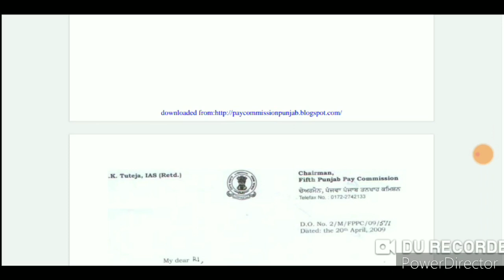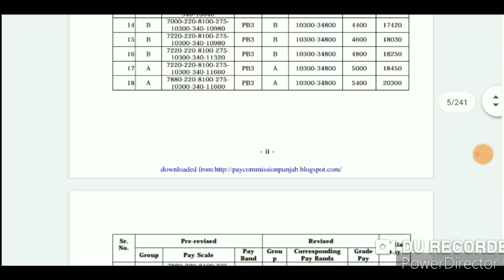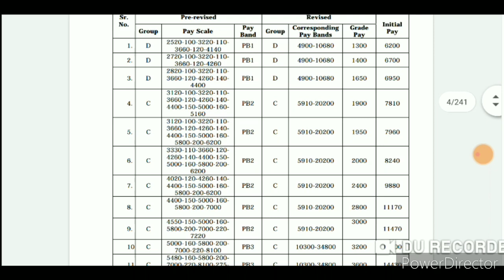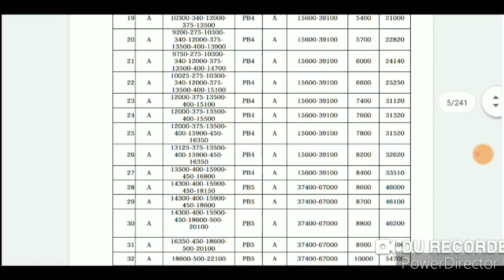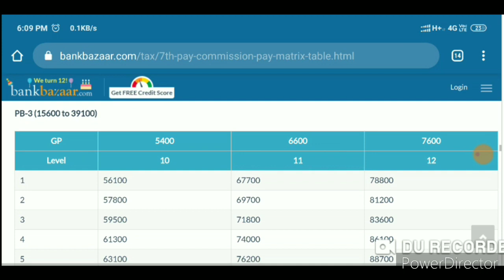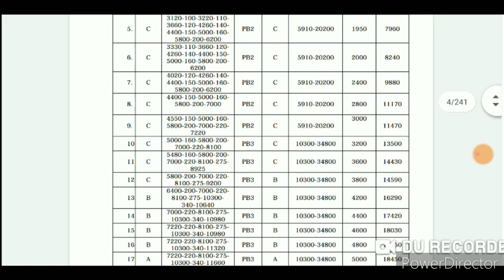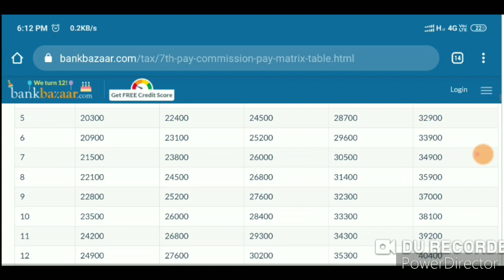Punjab ਵਿੱਚ 5th ਤੋਂ 7th Pay Commission | ਫਾਇਦਾ ਜਾ ਨੁਕਸਾਨ | ਸਮਝੋ ਨਵੀਂ ਨੋਟੀਫਿਕੇਸ਼ਨ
Punjab job new notification
5th Pay commission
6th Pay commission
7th Pay commission
Latest Information
Latest recruitment